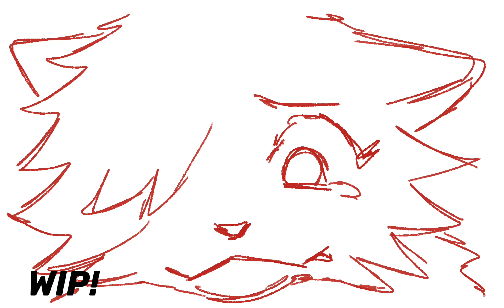From the Inside || Warriors MAP (Bluestar) || Part 13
TW: dead animals

Happy holidays!! Haven’t had time to work on anything really with school!! I don’t feel great about this one but proud of the attempt at frame by frame animation. :’)

Characters (in order of appearance): Bluestar, Moonflower, Snowfur, Mosskit
Original storyboard: EphemeralMoth